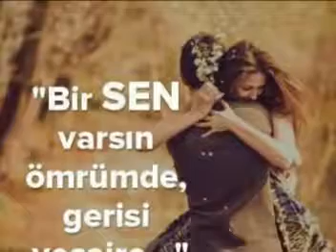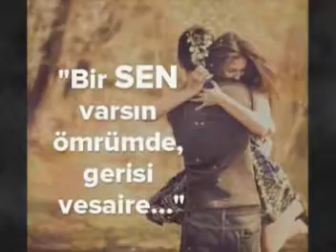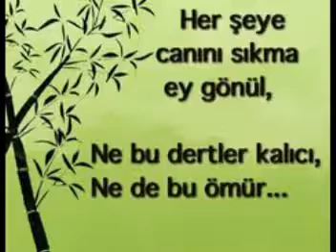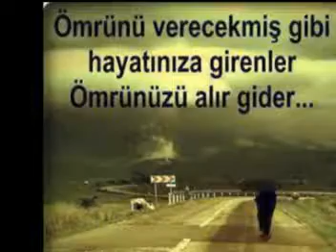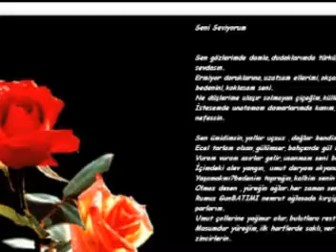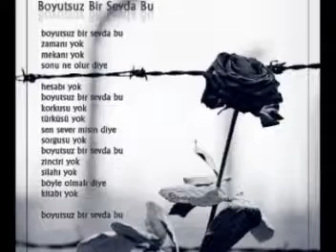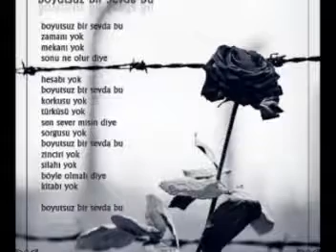Adem AKKUŞLU GÖNÜL HIRSIZI